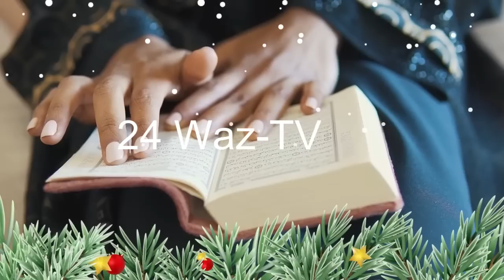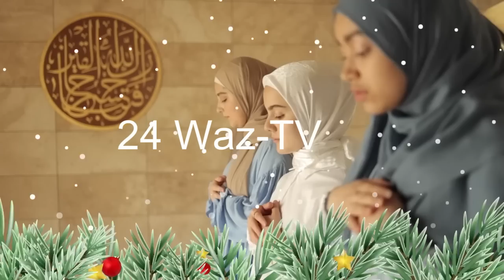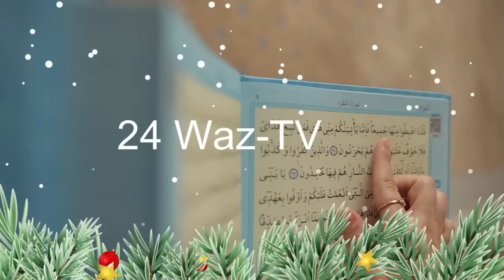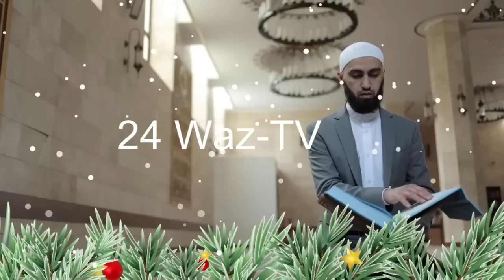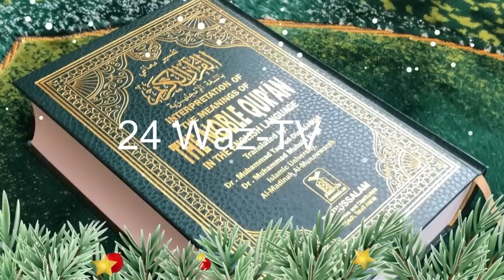মৃত্যুর যন্ত্রণা কেমন হবে শুনুন নারী বক্তার সখিনা বেগম nari bokta waz mohila waz mohila der waz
মৃত্যুর যন্ত্রণা কেমন হবে শুনুন নারী বক্তার আলেমা সখিনা বেগম nari bokta waz  mohila waz  mohila der waz
In this video, we'll be taking a look at one of the most popular and popular Islamic channels on TV- 24! We'll be discussing the channel's programming, what topics are covered, and some of the highlights of the channel.

If you're looking for an Islamic channel to watch, 24 is definitely worth checking out! It's full of religious programming and information, making it a great source of Islamic learning and news. So be sure to watch this video and learn about one of the most popular Islamic TV channels out there!

*** Copyright Alert ***
Attention Please!!!